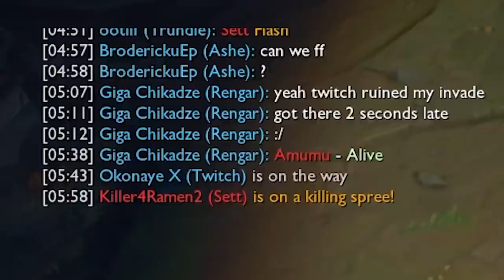Quand ton ADC a que des Défauts